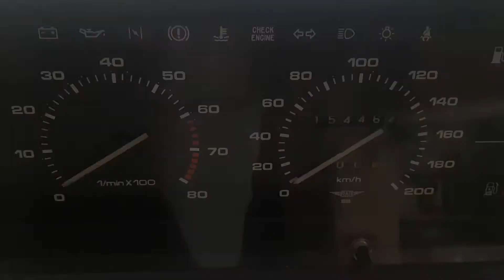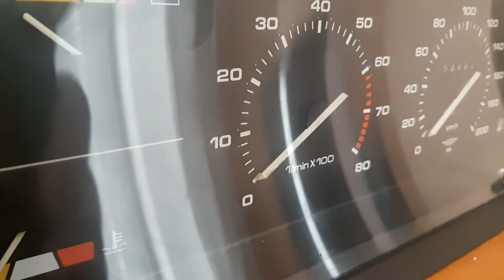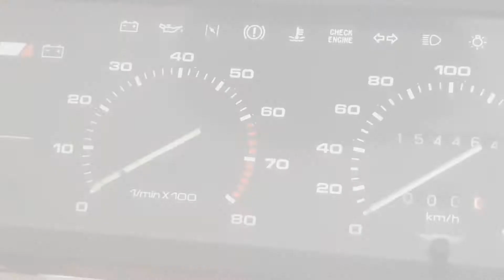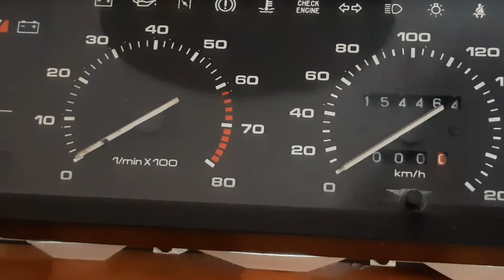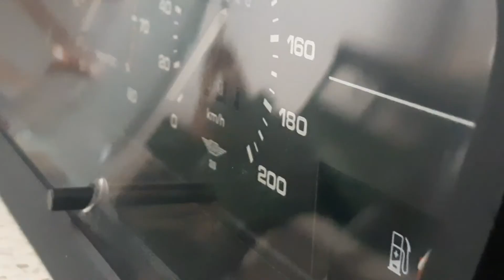Полировка пластика. Безопасный способ.